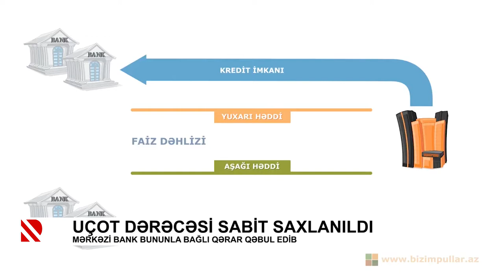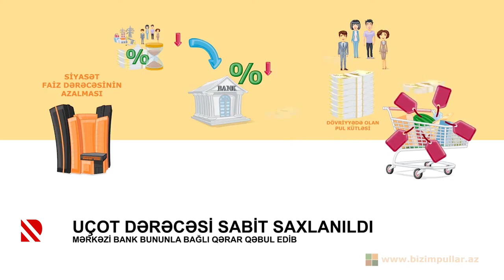Uçot dərəcəsi sabit saxlanıldı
Mərkəzi Bank bununla bağlı qərar qəbul edib